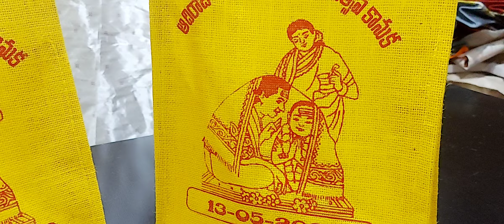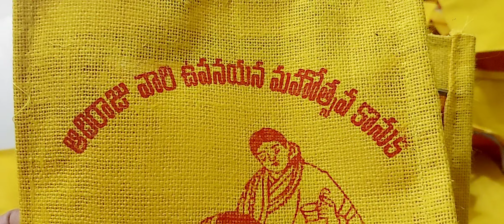upanayanam return gift bags with costume names AK jute creations 9866234648,8919119917